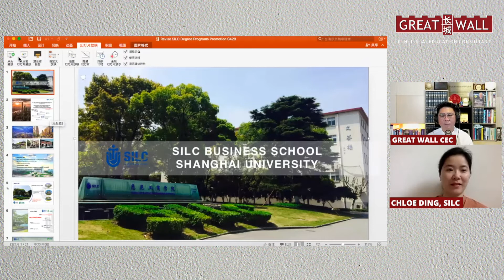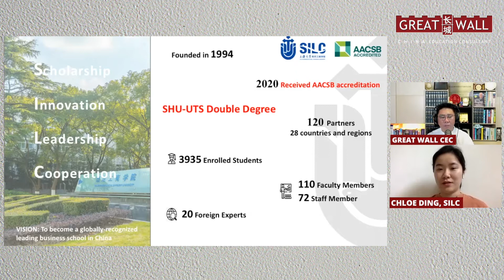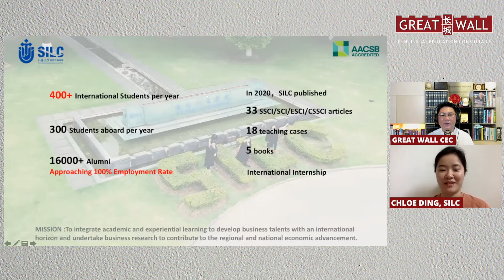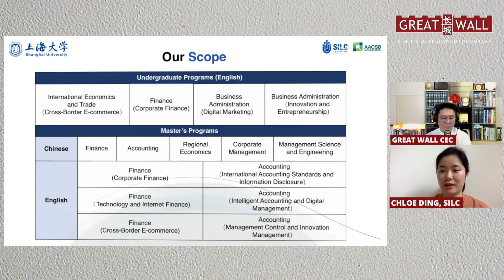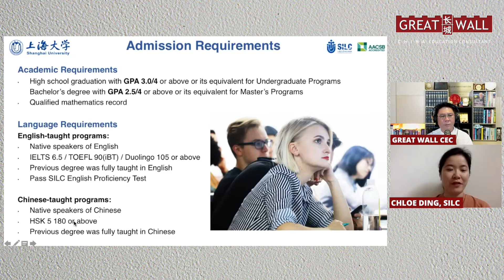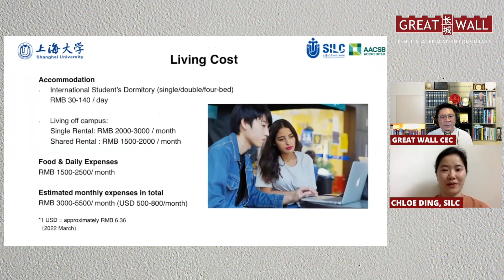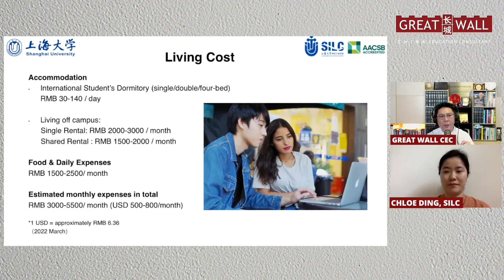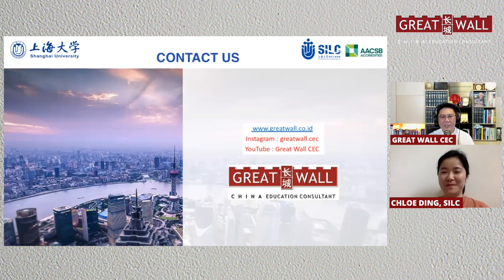SILC BUSINESS SCHOOL, SHANGHAI UNIVERSITY INFOSESSION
SILC Business School, Shanghai University is a SINO Foreign University as a result of the collaboration of Shanghai University and the University of Technology Sydney. SILC has a vision of being a globally recognized business school, it offers both undergraduate and master's programs with a lot of scholarships.

Are you interested in SILC Business School, Shanghai University?
Come, consult, and apply with Great Wall!